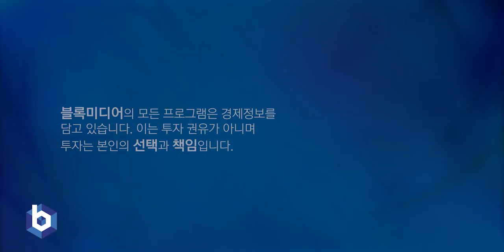디파이를 이을 코인 투자처, 이제는 LSD파이를 주목하세요 l 디파이농부 조선생이 말하는 디파이의 문제와 미래 먹거리 (퓨처머니 조동현 1부)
출연 조동현 대표 (언디파인드랩스, 디파이농부)

디파이농부(조동현 대표)는 전통 금융인 출신으로
탈중앙화 금융의 장점을 미리보고, 투자 방법과 철학을 전해왔습니다.
한편 블록체인업체의 대표로서 규제 영향을 받는 환경도 경험하고 있습니다.
퓨처머니 조동현편 1부에서는 디파이농부와 조동현 대표의 각기다른 투자에 대한 생각과 디파이 시장 이후의 LSD파이에 대한 전망을 전합니다.